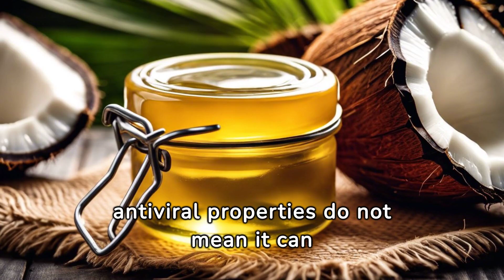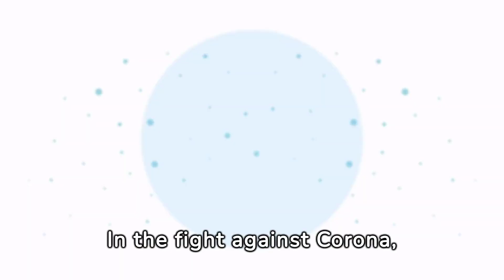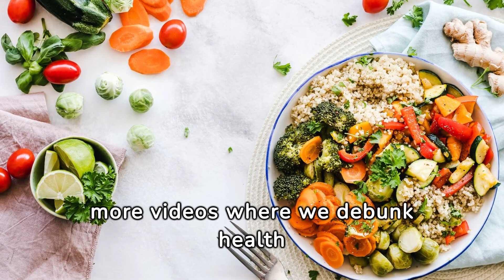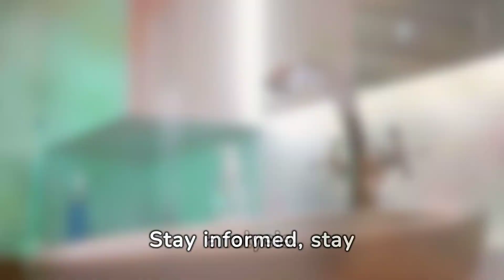Discovering the Science: Coconut Oil's Impact on Corona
Looking to learn more about the science behind coconut oil's impact on coronas? Watch this video and learn all about it!

In this video, we'll explore the science behind coconut oil's impact on coronas, and how you can use this information to improve your health. We'll discuss the different ways in which coconut oil can help improve your health, and give you tips on how to apply coconut oil to your coronas. So watch this video and learn about the amazing power of coconut oil!